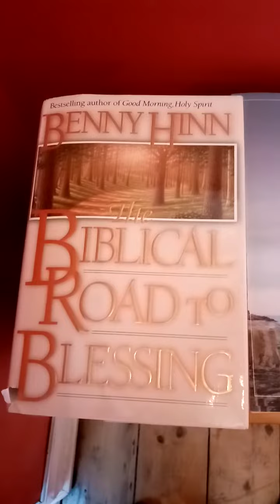Is the best thing to read the Bible?